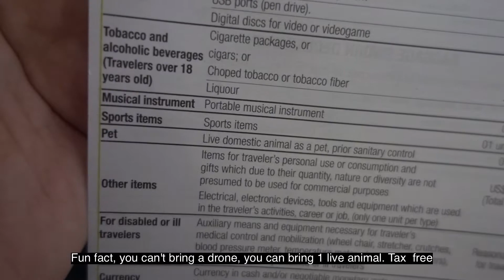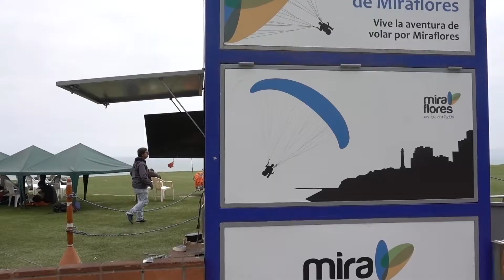Lima, Peru. First Impressions!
Country number 3 in our Round the World tour in late 2018. The capital of the Spanish empire of Latin American during its conquest. A unique cuisine that was supposed to blow up around the world and the home of the great Inca empire than spans all the way down to Argentina.